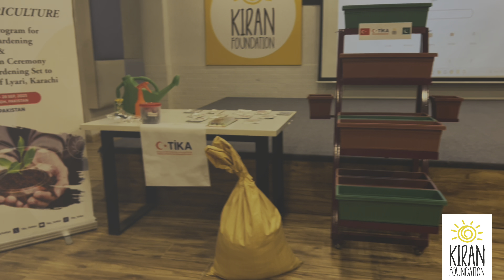Training | Micro Gardening by Tika